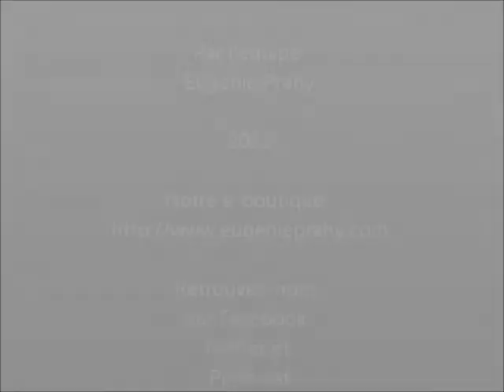Eugénie Prahy et sa gamme de maquillage minérale vegan: les correcteurs vegans